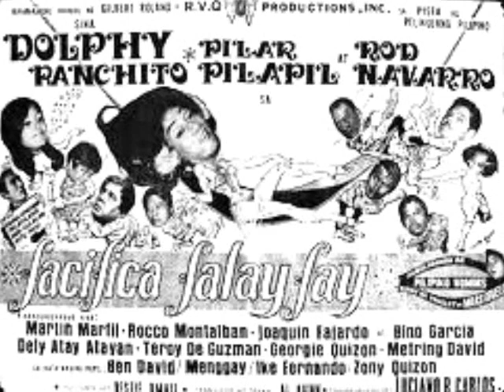You Raise Me Up Instrumental: Feat. Dolphy Tribute* (Touch of Class)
* courtesy: Dolphy, Touch of Class, BMI, #1 YouTube, Google Images, HFA, Josh Groban, Westlife

💡 This video isn't enough to show all the movies of our Comedy King Dolphy [sorry 'bout that] because they are countless classics. As a fan, I made this for the volume 1 movie collections.